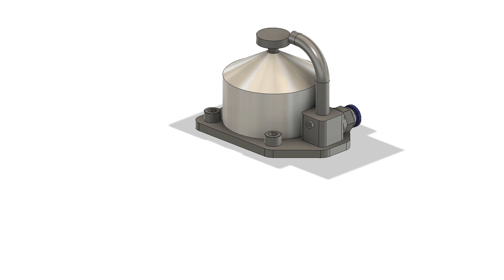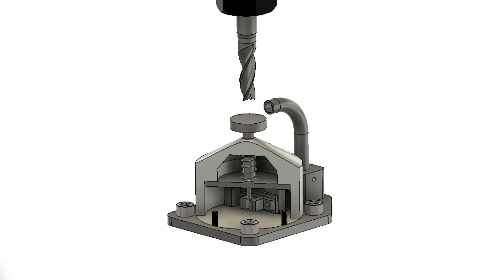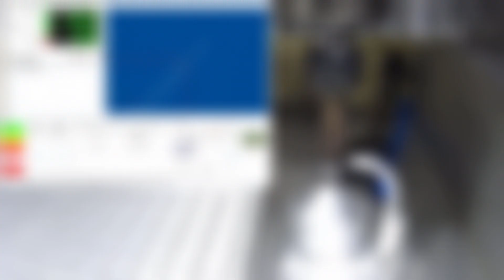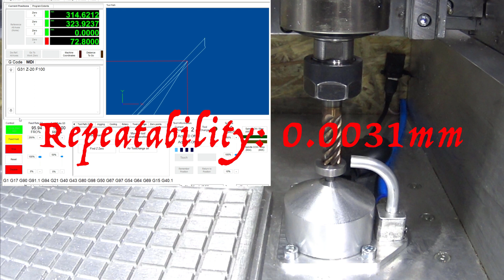Tool length sensor for milling machine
Hello
here you see how i build my new tool length sensor.
I already had a 3d printed one that was very accurate but the problem was that the chips all stuck to the plastic and also got into the sensor because of the way it was constructed.
The new sensor had an outer sleeve made of aluminum, a steel pressure plate and a 3d printed probe holder.
I use an opic limit switch for detection.
The construction has a retractable cable so that the sensor can also be used to find the z zero point.
Also integrated into the holder is an air tube that blows away the chips if necessary.
The construction is very simple. When the cutter presses on the pressure plate, the taper of the pressure plate moves into the optical sensor and triggers it. When the plate is released, a spring returns everything to its original state.
First you will see how I mill and turn the Parts, then the assembly, then a repeatability test, how the offset is set and a tool change.

Part you need:

Optical switch:

Chapter:

00:00 Intro
01:22 Outer sleeve
04:06 Pressure plate
05:21 Sleeve cover
06:44 Air tube holder
08:41 Ground plate
11:15 Assembly
12:54 Repeatability test
13:35 Calculate offset
15:30 Toolchange
16:27 Outro